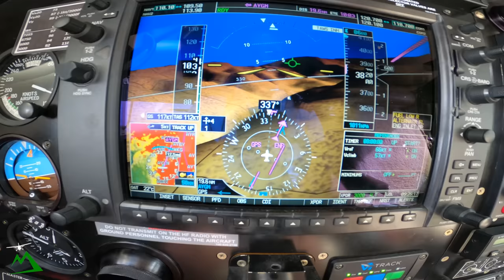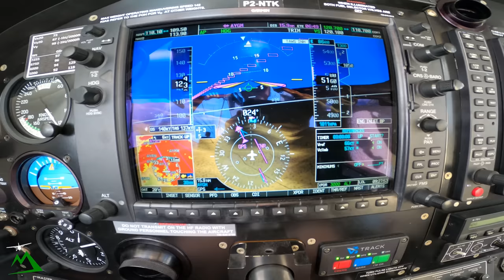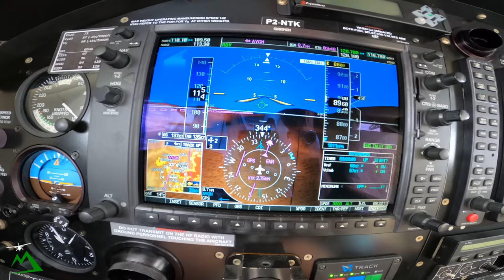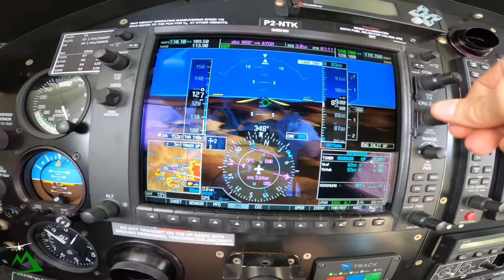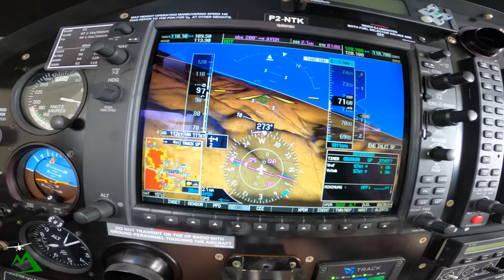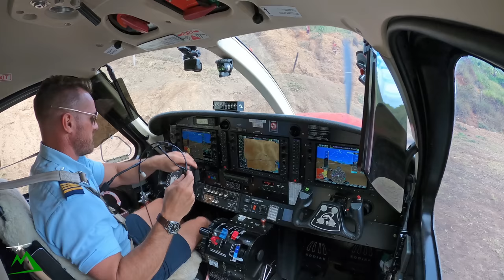EPIC Mountain Top Landing for a Medical Flight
Beginner Level
Extreme 3D Pro Joystick for Windows
$97

Entry Level

Intermediate Level

Cheaper option